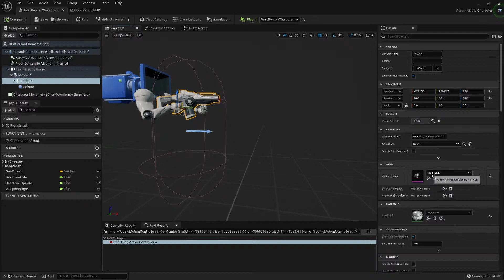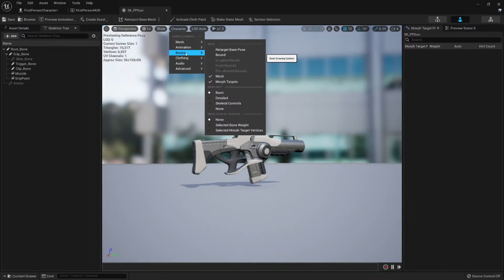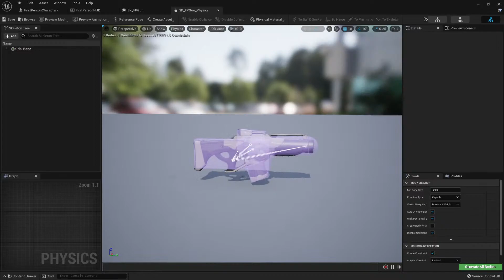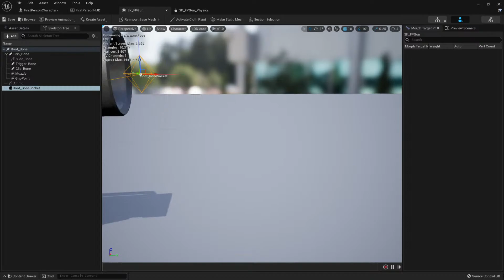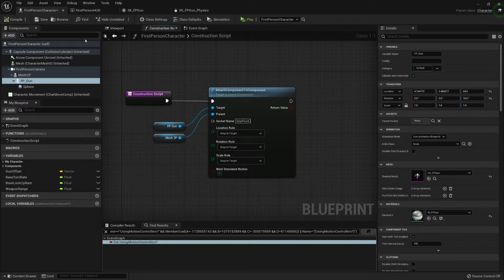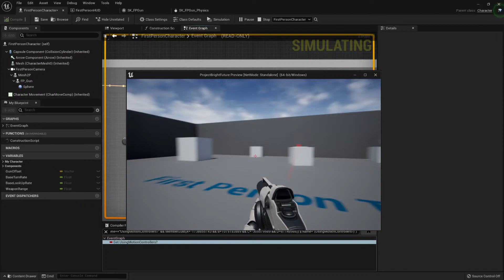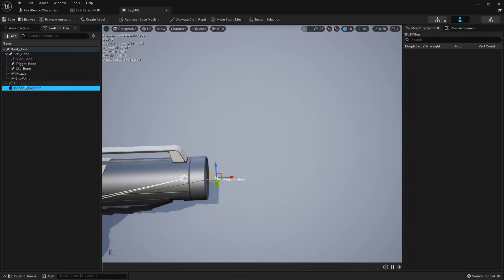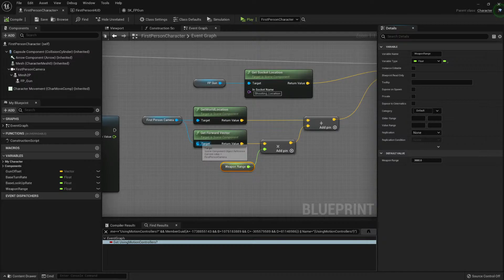Creating a First Person Shooter - Adding Sockets to your weapons